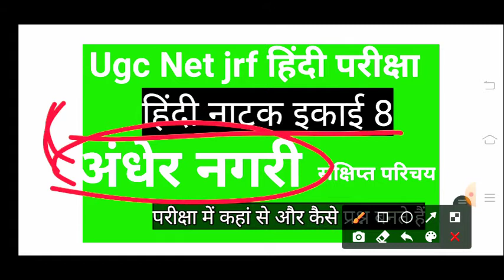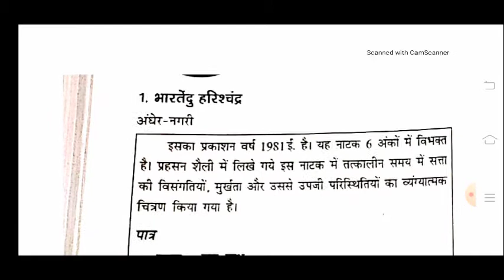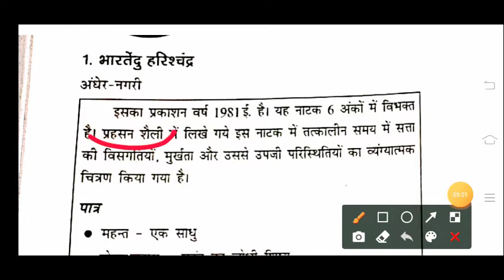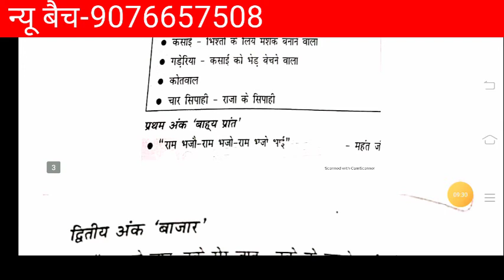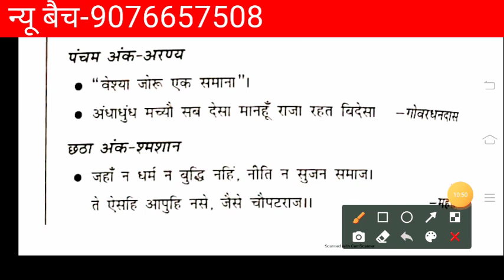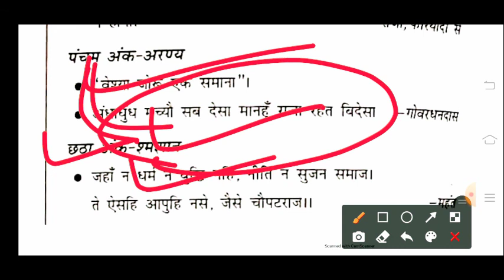Ugc Net Jrf हिंदी इकाई 8 हिंदी नाटक अंधेर नगरी नाटक भारतेन्दु हरिश्चन्द्र/Andher Nagri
अंधेर नगरी नाटक भारतेन्दु हरिश्चन्द्र/Andher Nagri Bhartendu Harishchandra